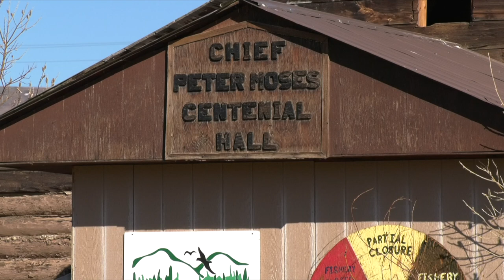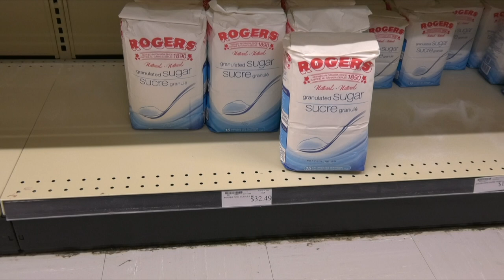Old Crow Co-op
The story of Old Crow Co-op is one of community leadership coming together to realize an opportunity.

Old Crow is a village of approximately 300 located in the Yukon. When Old Crow's only grocery store closed, community leaders had a choice: try to attract external investment or do it yourself. They chose DIY and this is their story.

Special thanks to the Vuntut Gwitchin First Nation, the people of Old Crow, the University of Winnipeg and Arctic Co-operatives Limited.